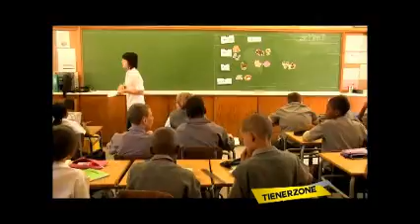Vooruit PP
Description